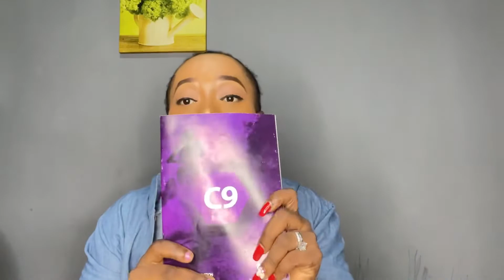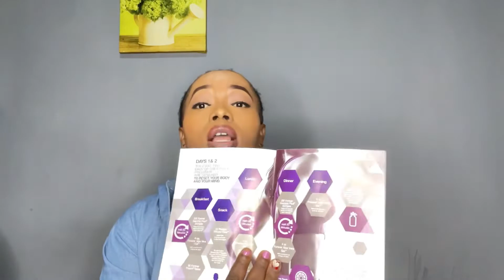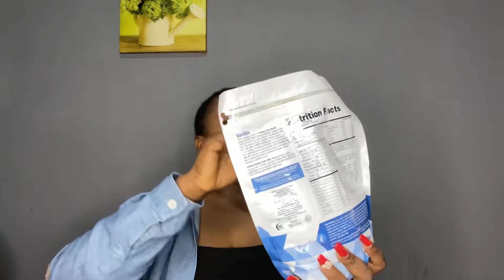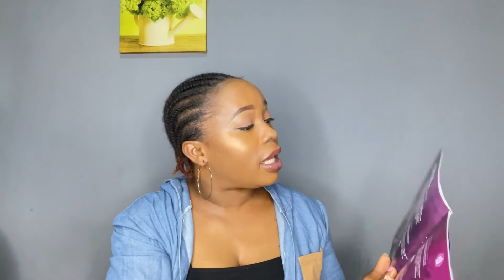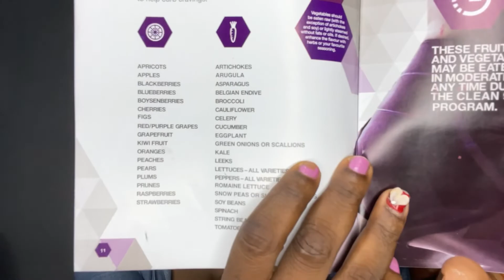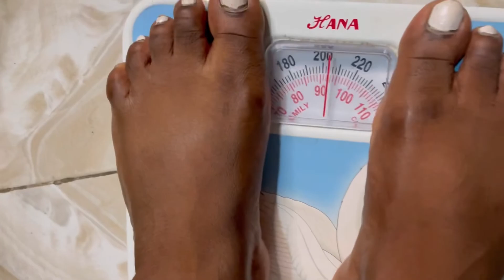Before meets after// My weightloss journey …what’s in my weightloss pack + ulcer gone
hello fam, welcome to yet another lifestyle video. in my last video, i told you guys about my insecurities which involves my excess weight gain and that i will be embarking on a weightloss journey. in this video, i will be showing u my progress so far and the product i'm using.